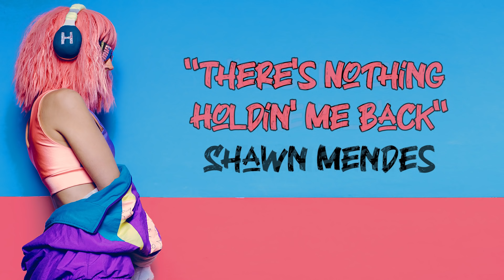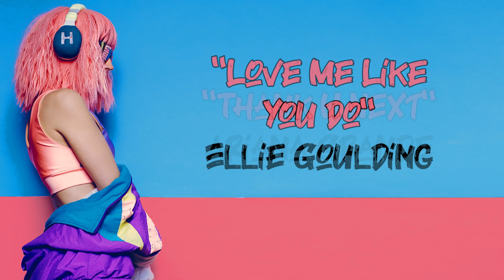Energetic Pop | No Words | Upbeat Background Music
An energetic pop music mix! Enjoy this upbeat instrumental playlist without words - uptempo background music to help you work, study, or work out. These fast-paced piano and cello cover songs of popular music will give you the focus and motivation to get your work done. Covers of pop songs by Rihanna, Shawn Mendes, Ed Sheeran, Sia, One Direction, Billie Eilish, Taylor Swift, and many more.

0:00:00 – This Is What You Came For (Calvin Harris ft. Rihanna)
0:03:31 – There's Nothing Holdin' Me Back (Shawn Mendes)
0:06:55 – Castle on the Hill (Ed Sheeran)
0:11:21 – Despacito (Luis Fonsi ft. Daddy Yankee)
0:14:07 – The Greatest (Sia)
0:17:15 – Drag Me Down (One Direction)
0:20:22 – Waiting For Love (Avicii)
0:23:23 – Bad Guy (Billie Eilish)
0:26:17 – Centuries (Fall Out Boy)
0:29:27 – Girls Like You (Maroon 5)
0:32:54 – It Ain’t Me (Kygo & Selena Gomez)
0:35:51 – Rather Be (Clean Bandit)
0:39:58 – Beautiful Day (U2)
0:43:59 – What Do You Mean? (Justin Bieber)
0:46:58 – Bad Blood (Taylor Swift)
0:49:35 – Chandelier (Sia)
0:53:05 – Clarity (Zedd)
0:57:03 – The Kill (Thirty Seconds to Mars)
1:00:36 – Africa (Toto)
1:04:16 – Pillowtalk (ZAYN)
1:07:01 – Love Me Like You Do (Ellie Goulding)
1:10:16 – Thank U Next (Ariana Grande)
1:14:03 – Happy Now (Zedd, Elley Duhé)
1:17:22 – Closer (The Chainsmokers)
1:20:35 – Bohemian Rhapsody (Queen)
1:26:59 – Havana (Camila Cabello)